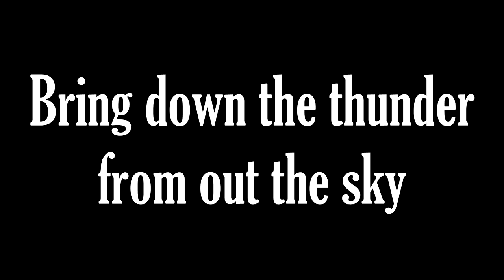CSK needs your support- 2013 Inter-School Athletics Competition Promotion Video 3